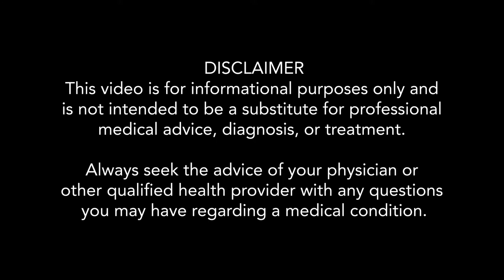Cancer Story of Inspiration and Holistic Soul Healing: Stage IV Throat Cancer to Center Stage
As we get older, it seems that it is impossible to not to know someone who has not been touched by cancer.  Many of us know cancer survivors as well as those who have not been so lucky.  It touches all of us.

How can we use the cancer to do deeper soul healing and ultimately not only beat cancer but also heal ourselves.

This is not only a cancer survivor story and about beating cancer, it is about how we can use it as an opportunity to befriend the cancer and welcome it so as to actually to the inner work to heal ourselves from the inside out.

Denise DeSimone is an author, documentary filmmaker, motivational speaker, singer, ordained minister, cancer wellness coach and throat cancer survivor.   Diagnosed at age 50 with Stage IV throat cancer, she was told she had 90 days to live.  Denise turned what was a death sentence into an inspiring motivation to defy any predictions that her life was over.

Fifteen years later, Denise now helps others on their cancer journeys to unlock the toxicity that many of us hold deep within.  As Denise says, “I didn’t allow the cancer to define me. It redesigned me!”

Her book and documentary, From Stage IV to Center Stage, chronicles her throat cancer story and unusual cancer treatment journey.